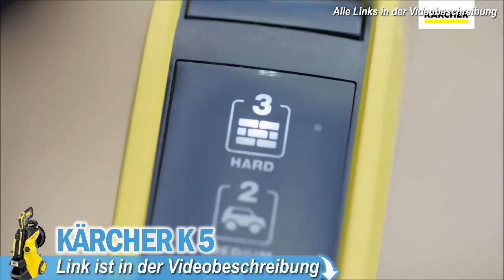KÄRCHER HOCHDRUCKREINIGER: Welchen Soll ich Kaufen?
► Top 3 Kärcher Hochdruckreiniger 2025 - Jetzt Preis prüfen!

0:00​ Intro
0:28 Kärcher K 3 Hochdruckreiniger
2:03 Kärcher K 4 Hochdruckreiniger
3:45 Kärcher K 5 Hochdruckreiniger
5:54 Kärcher K 7 Hochdruckreiniger

Kärcher Hochdruckreiniger: Ein kompakter Überblick
Kärcher Hochdruckreiniger sind weltweit bekannt für ihre Qualität, Leistungsfähigkeit und Zuverlässigkeit. Diese Geräte eignen sich ideal für eine Vielzahl von Reinigungsaufgaben, von der Reinigung von Autos und Fahrrädern bis hin zu Terrassen und Gartenmöbeln. In diesem Überblick betrachten wir die Hauptmerkmale, Vorteile und Anwendungsmöglichkeiten von Kärcher Hochdruckreinigern.

Kärcher Hochdruckreiniger zeichnen sich durch ihre robuste Bauweise und hohe Reinigungsleistung aus. Sie bieten Druckbereiche von etwa 100 bis 200 bar, was ausreicht, um selbst hartnäckigen Schmutz und Ablagerungen zu entfernen. Die Modelle sind in verschiedenen Leistungsklassen erhältlich, von kompakten Geräten für den gelegentlichen Gebrauch bis hin zu professionellen Maschinen für intensive Reinigungsaufgaben.

Ein besonderes Merkmal von Kärcher Hochdruckreinigern ist die Vielfalt an verfügbaren Düsen und Aufsätzen. Diese ermöglichen unterschiedliche Sprühmuster und Reinigungsmodi, die an spezifische Anforderungen angepasst werden können. Rotierende Düsen, Flächenreiniger und spezielle Bürstenaufsätze sind nur einige der Optionen, die die Reinigungsleistung verbessern und die Flexibilität erhöhen. Einige Modelle verfügen über ein Plug 'n' Clean System, das den schnellen und einfachen Wechsel von Reinigungsmitteln ermöglicht.

Die Bedienung von Kärcher Hochdruckreinigern ist benutzerfreundlich und effizient. Viele Modelle sind mit einem Schnellkupplungssystem ausgestattet, das den Wechsel von Düsen und Schläuchen erleichtert. Außerdem verfügen einige Geräte über einen integrierten Wassertank oder die Möglichkeit, Wasser aus externen Quellen zu ansaugen, was die Einsatzmöglichkeiten erweitert. Die Modelle sind auch oft mit einem langlebigen Motor und einer Pumpe ausgestattet, die eine lange Lebensdauer und konstant hohe Leistung gewährleisten.

Ein großer Vorteil von Kärcher Hochdruckreinigern ist ihre Umweltfreundlichkeit. Durch den Einsatz von Hochdruckreinigung wird der Wasserverbrauch im Vergleich zu herkömmlichen Reinigungsmethoden reduziert. Zudem kann oft auf den Einsatz von chemischen Reinigungsmitteln verzichtet werden, was die Umwelt schont.

Für die optimale Nutzung und Pflege eines Kärcher Hochdruckreinigers sind einige einfache Maßnahmen zu beachten. Nach jedem Einsatz sollten die Düsen und Filter gereinigt werden, um Verstopfungen zu vermeiden. Das Gerät sollte an einem trockenen und frostfreien Ort gelagert werden, um Schäden durch Feuchtigkeit und Kälte zu verhindern. Bei der Lagerung sollten alle Schläuche entleert sein, um Frostschäden zu vermeiden. Regelmäßige Wartung und Pflege tragen dazu bei, die Lebensdauer und Leistungsfähigkeit des Geräts zu erhalten.

Zusammenfassend lässt sich sagen, dass Kärcher Hochdruckreiniger eine hervorragende Wahl für alle sind, die eine zuverlässige und leistungsstarke Reinigungslösung suchen. Mit ihrer robusten Bauweise, hohen Reinigungsleistung und benutzerfreundlichen Bedienung bieten diese Geräte alles, was man für eine effektive und effiziente Reinigung benötigt. Durch die richtige Pflege und Nutzung können Kärcher Hochdruckreiniger über Jahre hinweg hervorragende Dienste leisten und die Reinigung verschiedenster Oberflächen erheblich erleichtern.